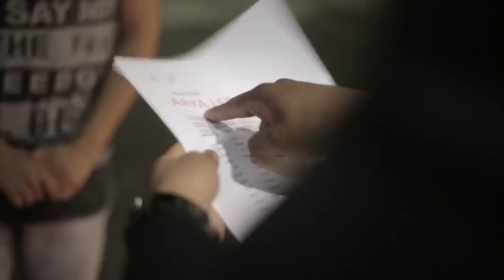Der Türsteher.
Diese Links sind mit dem Amazon-Partnerprogramm verbunden. Immer wenn über einen solchen Link ein Einkauf zustande kommt, werde ich mit einer Provision beteiligt. Für Dich entstehen dabei keine Weiteren- oder Mehrkosten. Zu welchem Zeitpunkt, wo oder wie Du einen Einkauf tätigst, bleibt dir überlassen.